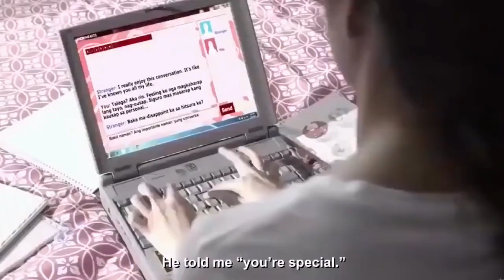Si EMPOY ko | Kim Chiu & Xian Lim | Tagalog Movie Clips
Friends Chloe and Tori hatched a plan to make a play for Chloe's ex-bf by making Tori date the ex-bf playboy distracting him from messing up Chloe's new romance but Tori is also set up for a lot of surprising discoveries. A movie of romance, fun and laughter but also of hope and dreams.

Cast & Characters of must date a playboy
Xian Lim (Zach)
Kim Chiu (Tori)
Jessy Mendiola (Chloe)
Matt Evans (Nathan Ocampo)
Irma Adlawan (Nora Alcantara)
Jim Paredes (Anoy Andres)
Dimples Romana (Andrea Andres)
Erika Padilla (Joy)